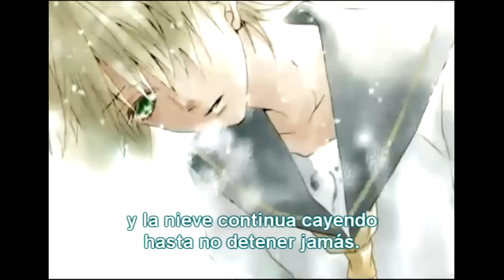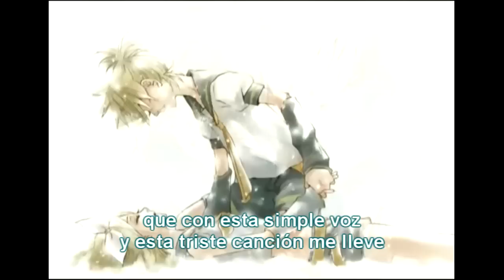Soundless Voice - fandub latino - NAT (akira ver)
hola ando emo y con resfriado (si denuevo =_=), ocasión especial para cantar soundless voice así como valshe... aunque no me resultó mucho XD

hace tiempo que quería hacer esta canción pero cada vez que la intentaba cantar me salía fea, pero ahora no me salió tan fea así que la subí XD